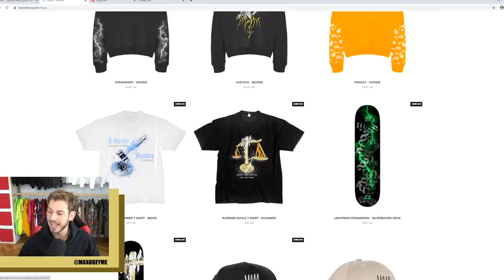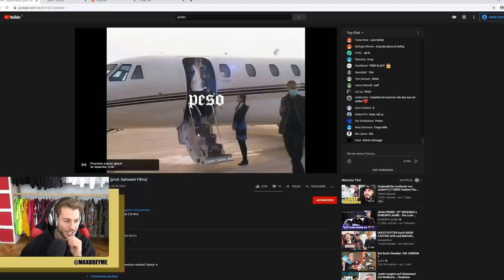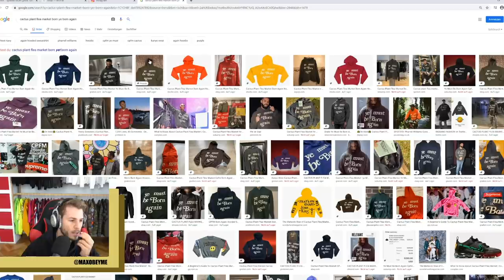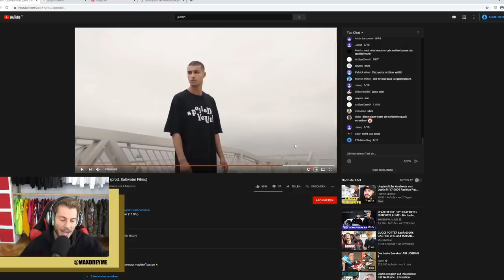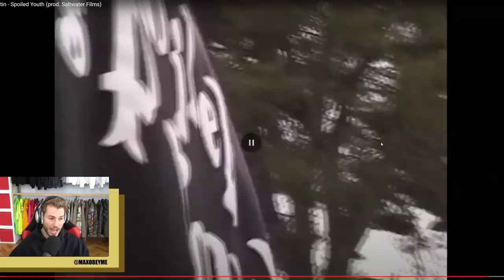JUSTINS NEUE KOLLEKTION **kaufe ich mir was?**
Originalvideo: